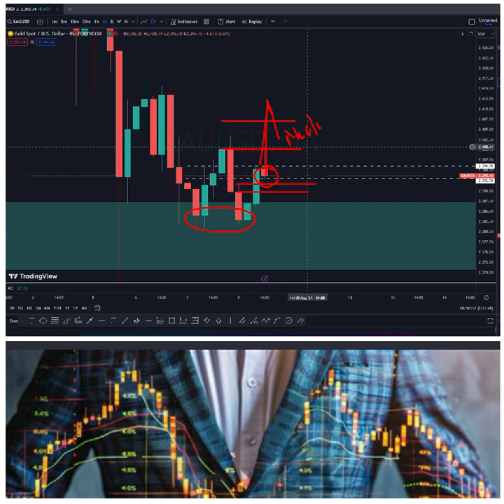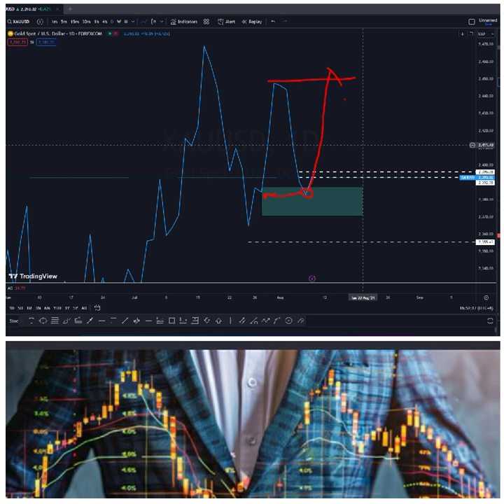Dominant Buy Gold trading analysis for "August 8, 2024"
Gold trading analysis for today